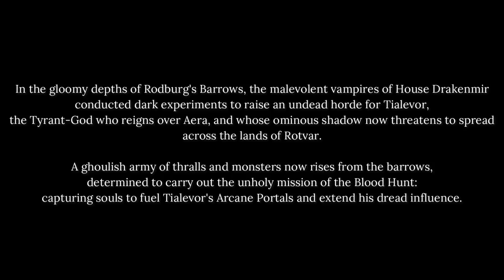Horrors of Rodburg Barrows - Artisan Guild 3d Printable Set of May 2023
📜Hear ye, hear ye! Dreadful Horrors & an Undead Wyvern Emerge from Rodburg Barrows!📜
Delve into the chilling tale & unlock unparalleled 3D printable ghouls for your tabletop adventures! Unveil the mystery now!